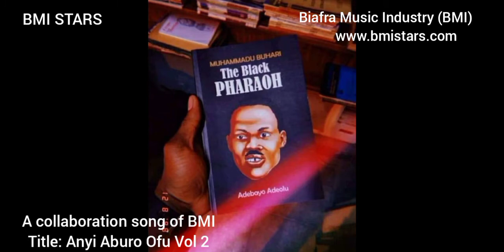BMI: FreeMaziNnamdiKanu. The BMI Stars vows never to accept any shit from the federal government.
The Biafran artists can never accept anything other than unconditional release of our supreme leader Mazi Nnamdi Kanu
FreeMaziNnamdiKanu from the dungeon of Nigeria!